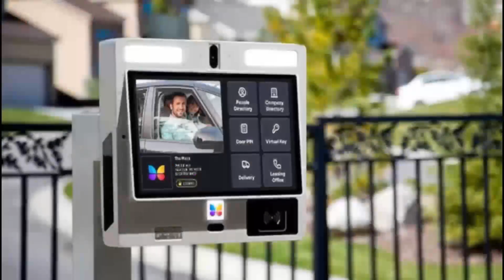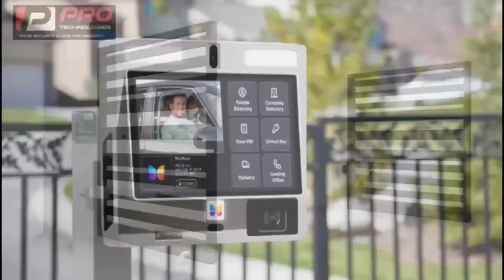Kwadwo Obinim asking for permission on tiktok 😂